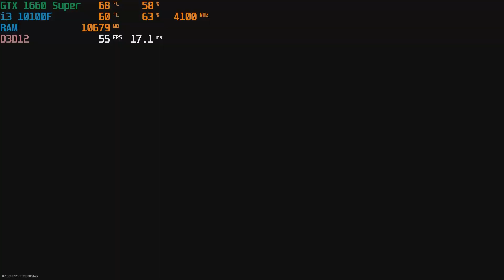Intel i3-10100f + GTX 1660 Super Benchmarks | 5 Games Tested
Intel i3-10100f + GTX 1660 Super benchmarked in 1080P. Games tested are Fortnite, Apex Legends, Red Dead Redemption 2, CoD Warzone, and Cyberpunk 2077. This PC and Benchmarks are to be featured in a video on our main channel Toasty Bros.